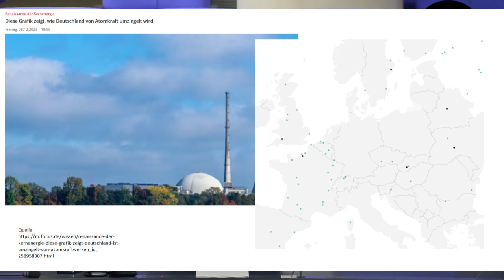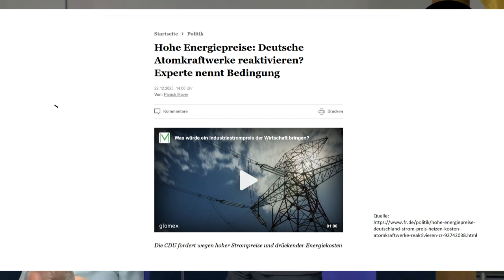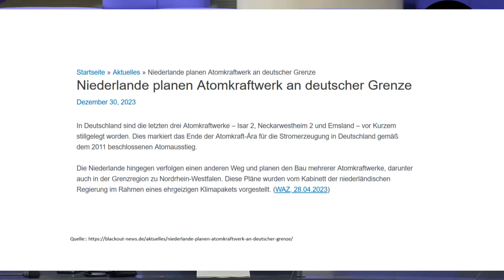Absolut kritische Lage! Die Welt wird brennen!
Videobeschreibung: Absolut kritische Lage! Die Welt wird brennen!

Siehe links im Video, Vortrag vom vom 13.12.23